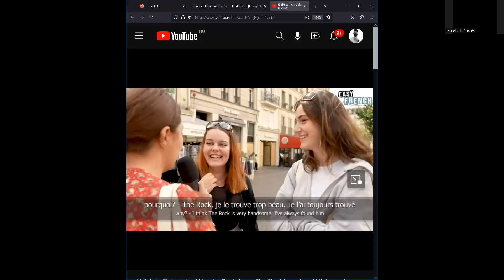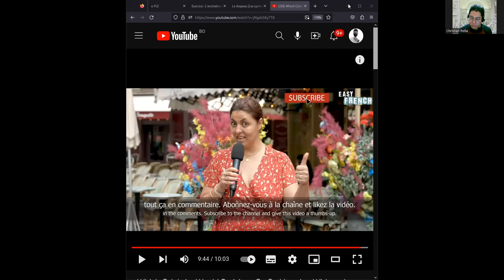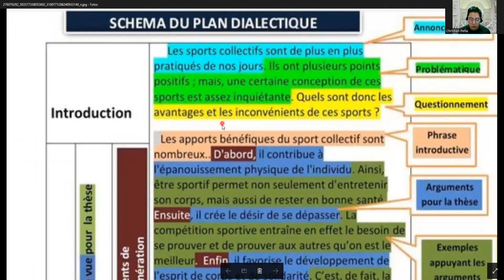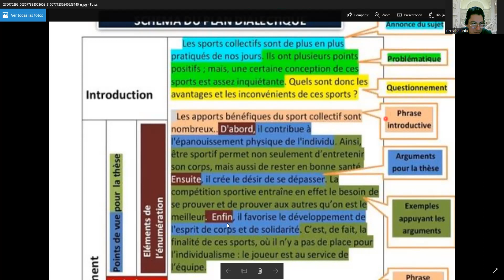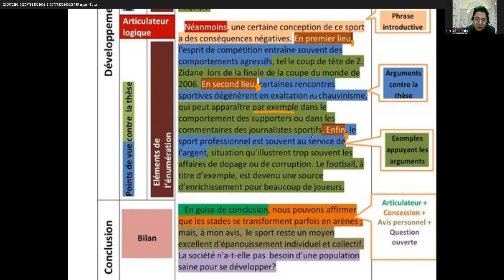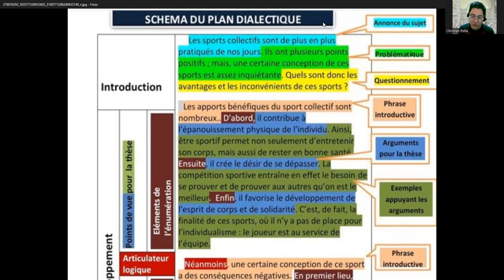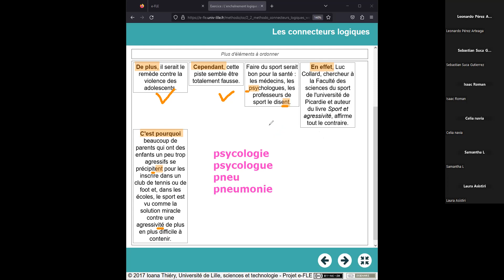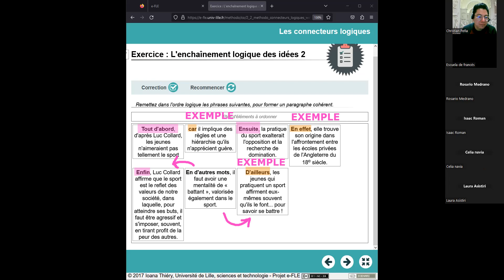17e seánce: jeudi 17 août à 21h00 (TEXTE ARGUMENTATIF)